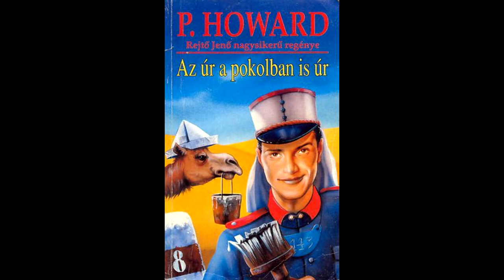Rejtő Jenő - Az úr a pokolban is úr - hangoskönyv, audiobook